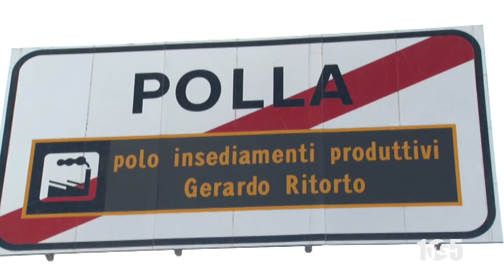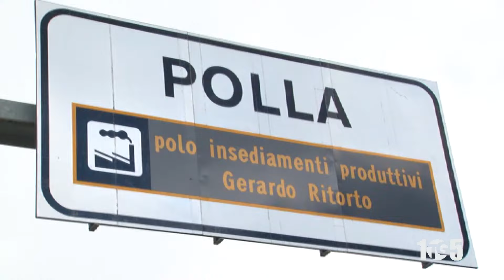Polla furto rame area industriale 28feb